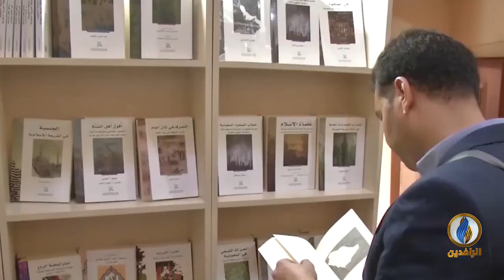لبرنامج حديث_العرب | تقرير | الهوية ضالّة العرب